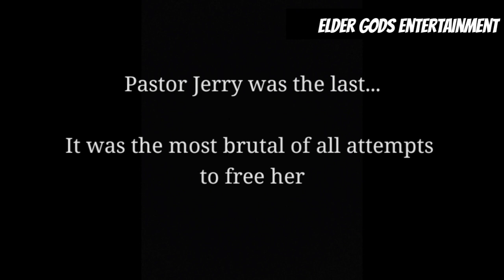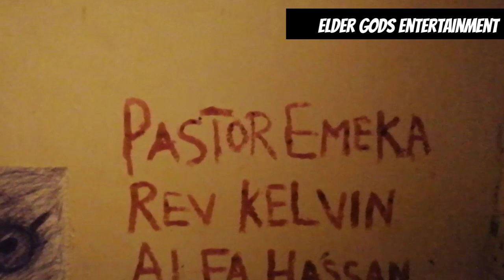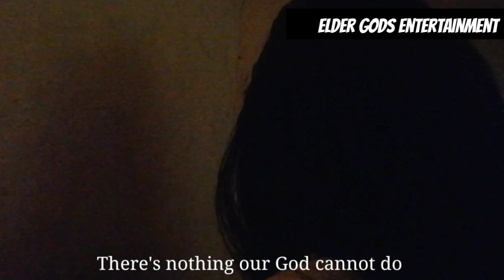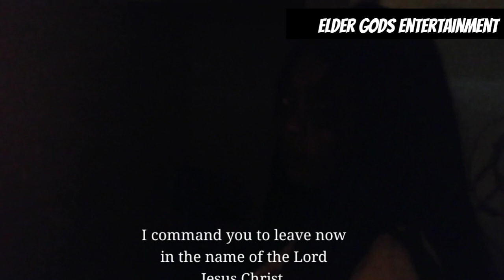Exorcism of Ayodele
Starring Anita John, Sir Kenny Babs and kunle Babs